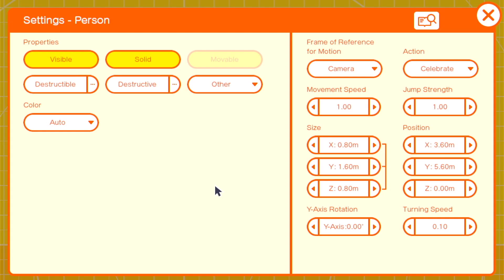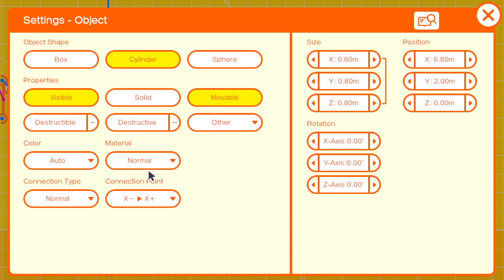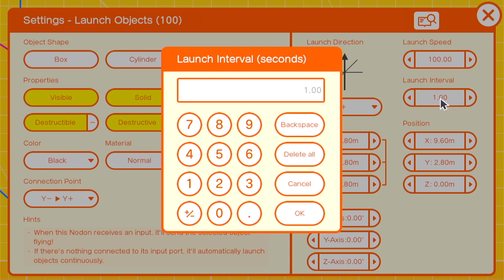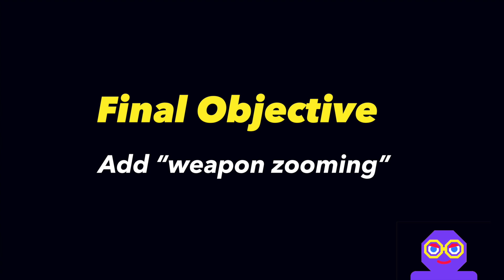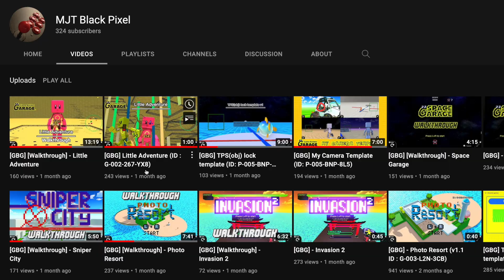How To Make A Third Person Shooter / Controller in Game Builder Garage ( Tutorial + Download)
Today I’m showing you a method I came up with to easily create a third person shooter style camera and character controller in Game Builder Garage. It is very conceptually simple and uses only about 34 nodon! Instead of having to apply vector math and rotate the camera point around the character, this method uses the camera’s own rotation values to apply them to our objects to create the same illusion. We then use intelligently placed objects and a free-slide offset camera to finish off the 3rd person shooter look and controls.

Game ID : G 007 K5K XPN
Programmer ID : P 004 2LT PL5
If you're having trouble following along or just want to try it out for yourself be sure to check out the example using the Game ID above!

Timestamp Chapters
00:00 Intro
00:20 Basic TPS Build Setup
04:38 Add Aim Reticle
05:50 Zoomed Aiming / Down Sights
07:02 Results & Game ID
07:21 Further Watching : Cameras
07:37 Outro

Game: Game Builder Garage

Genre: Programming Game
Platforms: Nintendo Switch
Developer: Nintendo
Publisher: Nintendo
Release Year: 2021